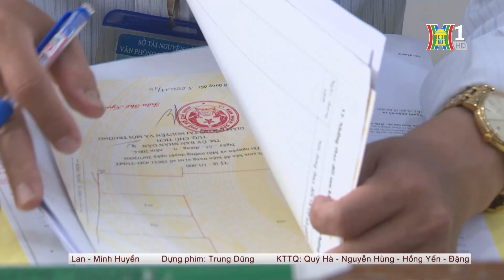Tp. Hồ Chí Minh: nhiều người làm hồ sơ đất trước 31/10 | Tin tức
Tại Thành phố Hồ Chí Minh, tranh thủ trước khi bảng giá đất điều chỉnh có hiệu lực ngày 31/10, nhiều người đi nộp hồ sơ liên quan đến đất đai để hưởng mức thuế phí thấp.